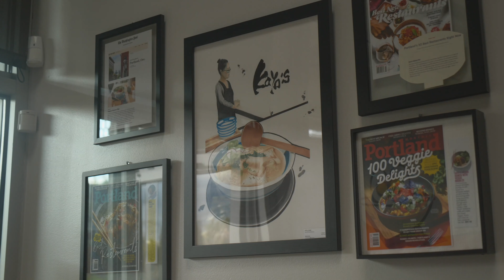G Log 735: Another Francois day